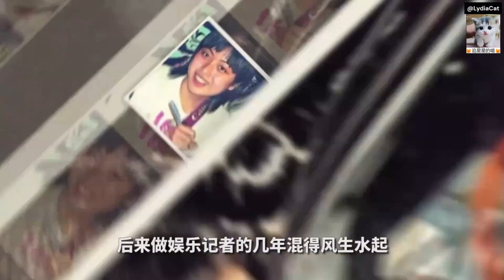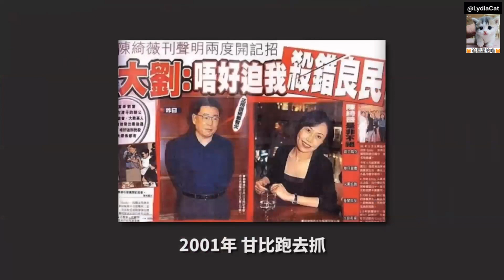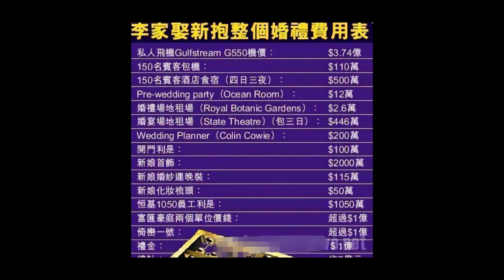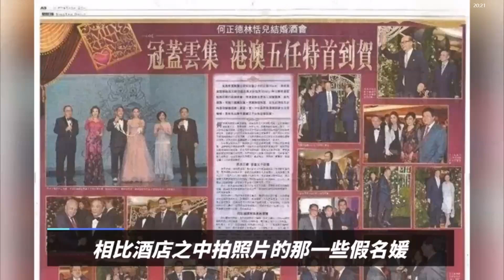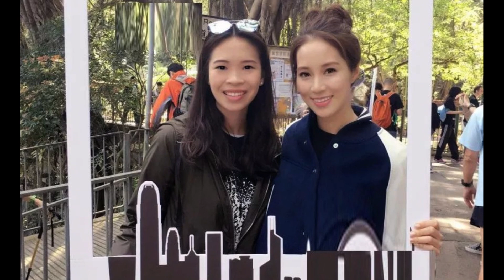盘点港圈顶级豪门贵妇, 各个身价超百亿!